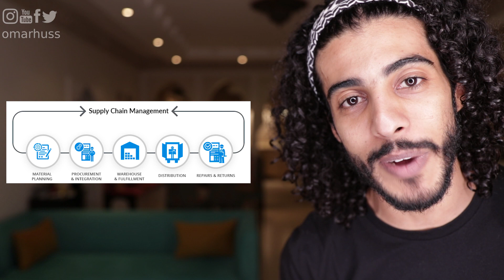من يدفع ثمن كشختنا؟ | الأزياء المميتة!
هذا الأسبوع عن صناعة الأزياء...

وأحب البريد الحقيقي 😍 😍
Jeddah 21423
Saudi Arabia